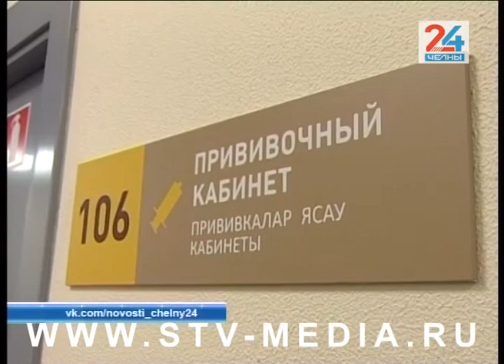Город без гриппа: старт вакцинации